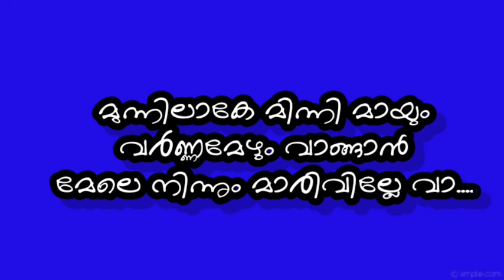Mandarapoove Mandarapoove=New Hd Karaoke With Lyrics|Movie; Kumari{2002}